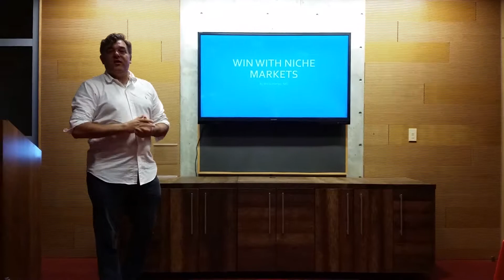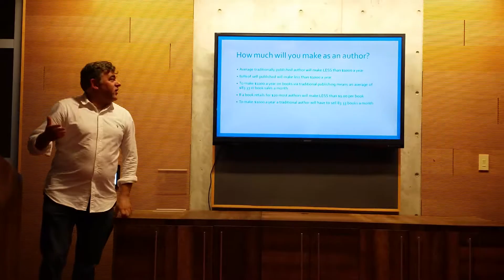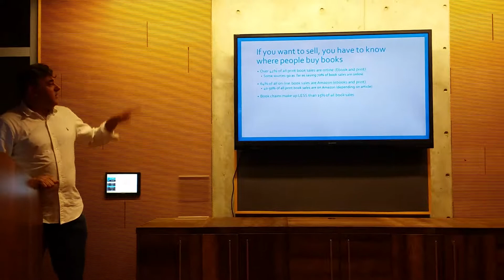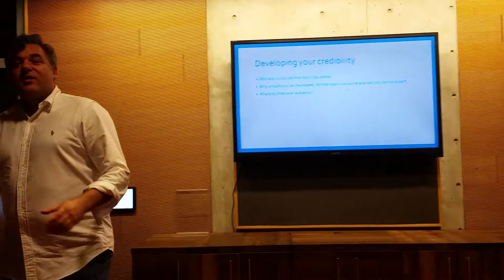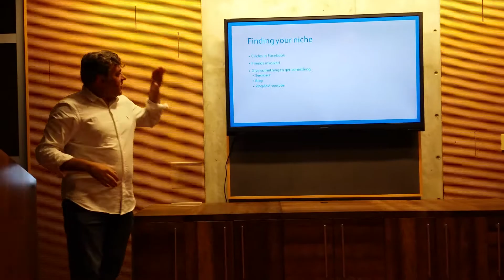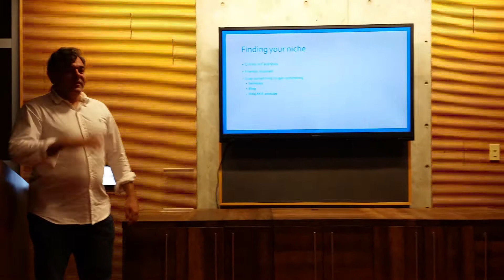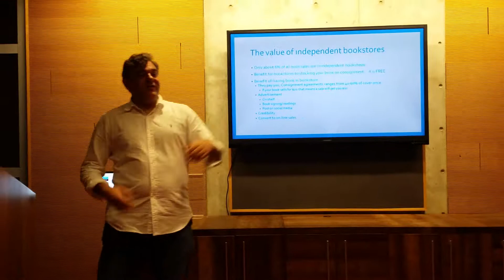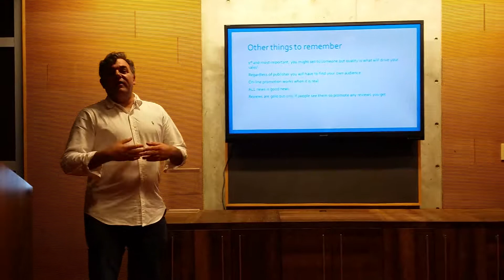Presentation for authors on niche markets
This is a presentation I did for the San Diego inklings at the San Diego central library on niche marketing for authors